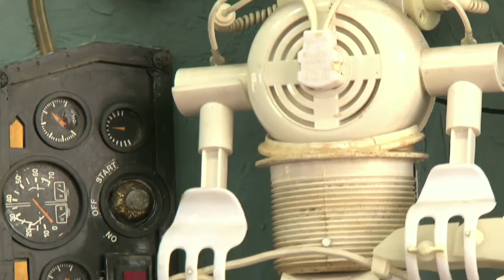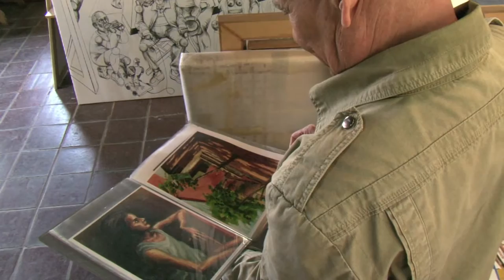Entrevista al artista plástico Ender Cepeda